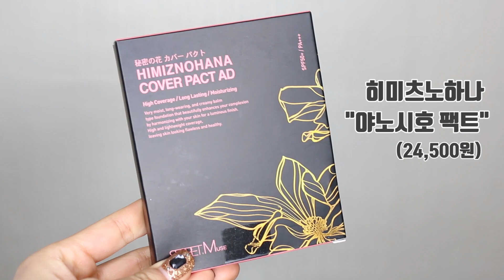실검에 계속뜨는 야노시호팩트 궁금해서 구매해봄!!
안녕하세요 우리 비타민씨들

즐거운 해피 메리크리스마스~~~♡

이번에 촬영한 겟레디윗미 메이크업 영상이 마음에 안들어서

우선 리뷰 영상을 먼저 들고왔습니다ㅠㅠㅠㅠ

이번에 리뷰해본 제품은 요즘에 실검에도 계속 오르고

굉장히 핫한 야노시호팩트인데요!!

단점과 커버력 그리고 6시간 지속력 테스트까지 해봤으니까요

유용하고 재밌게 봐주셨으면 좋겠어요

참 여드름극복일기는 "2018년 정리영상"으로 찾아올게용

언제나 감사하고 사랑하구요 따닷하게 다니기!!!♡

¤ 추천 영상

¤ Who is 인씨?
여드름 컴플렉스를 갖고 있지만,
꾸미는것도 좋아하는 뷰티유튜버에요 :)
I have many pimples, but I also like to makeup